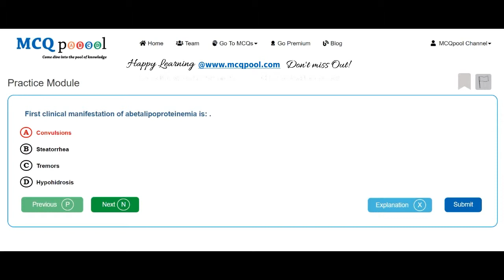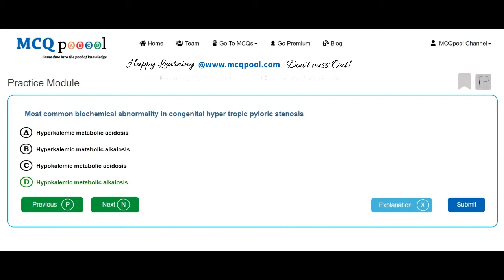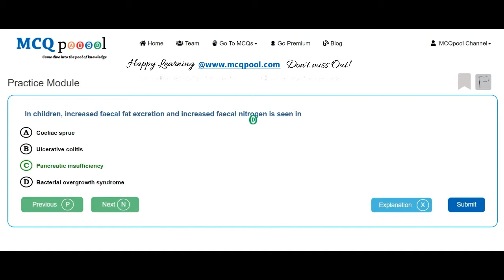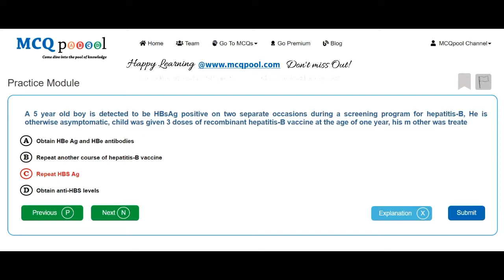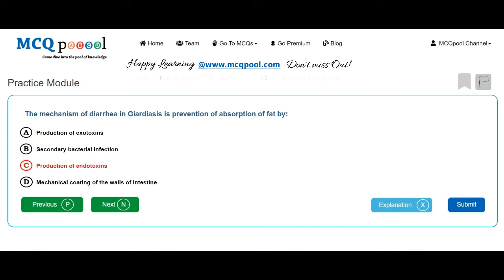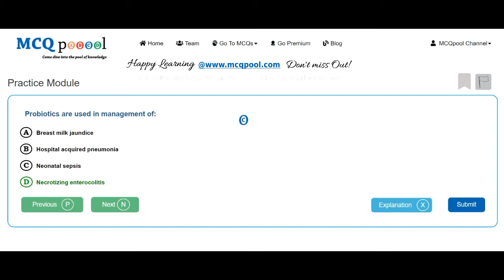Quiz/MCQs on Pediatrics- Gastrointestinal diseases -MCQ Quick Revision Series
For more details on how to do so, please visit:
Multiple Choice Questions MCQs on Pediatrics - Gastrointestinal diseases for Medicine